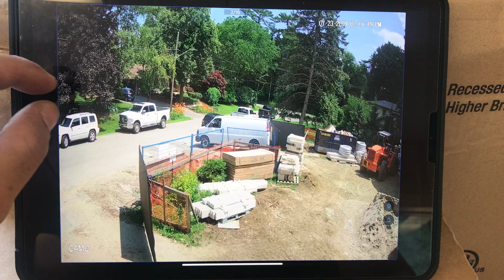4K Security Camera Footage | Professional CCTV Installation Services | Stellar Security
Secure your home or business with a high-definition security system with no monthly fees! Keep an eye on your home or business anywhere you go using your smartphone device.

Speak to a Specialist Today! 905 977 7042

Stellar Security makes the process simple.

Complete Online Estimate Form(Optional)

Job Gallery